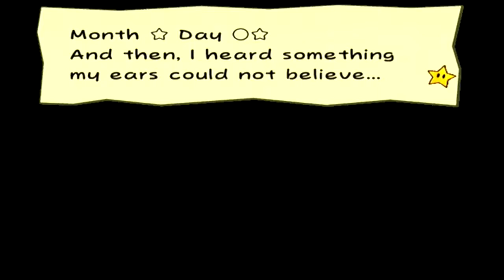Paper Mario The Thousand Year Door Ep. 47 Pirate King Cortez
Finally meeting the dreaded pirate king himself!